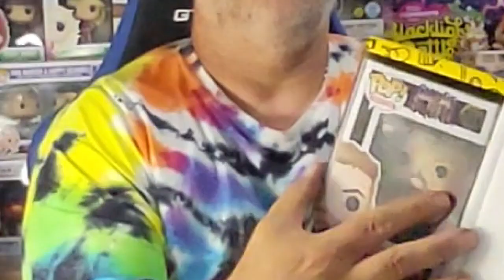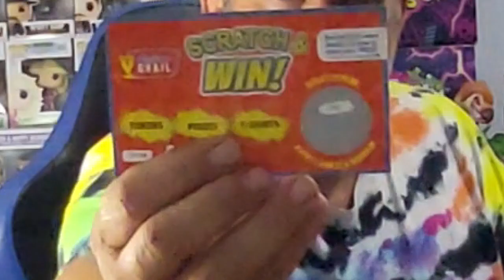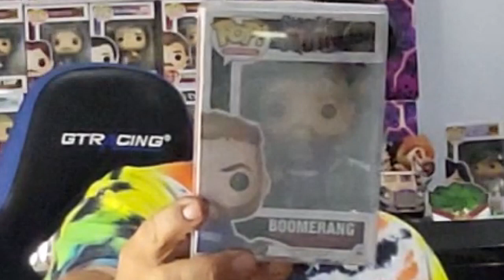2 Big Funko Giveaways & Mystery Grail Box opening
Enter to win one of the pops shown for making 250 subs. Pick 2 more for when we reach 500 and I will select the winners from this videos comments. So please comment with a hashtag of whichever pops you would like if you win.